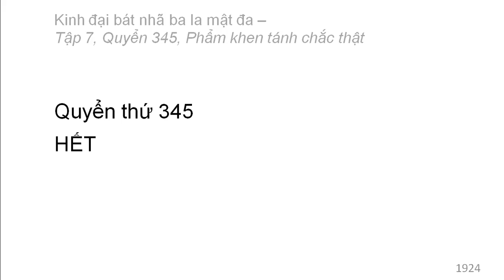Quyển 345: Kinh đại bát nhã ba la mật đa - Phẩm khen tánh chắc thật (rất hay) (345/600) (16)